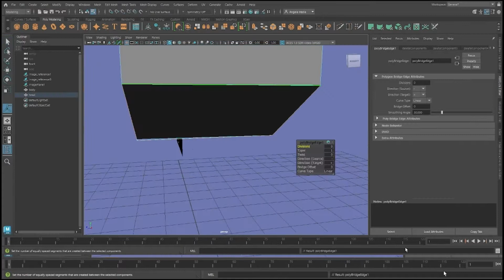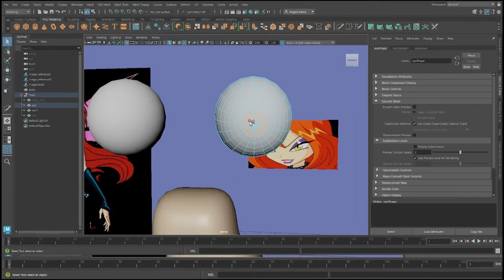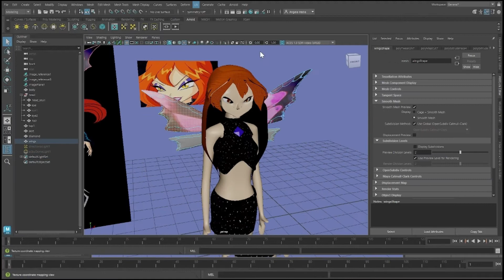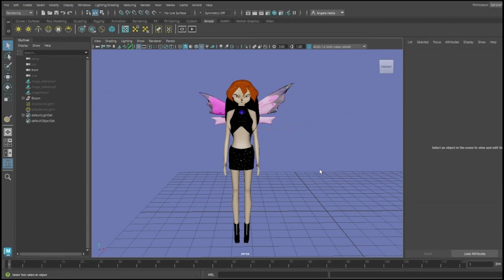Dark Bloom (Winx Club) - 3D Modelling and Texturing Timelapse on Autodesk Maya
I've tried to model Bloom in her dark version from season 2 as how she would look in video games